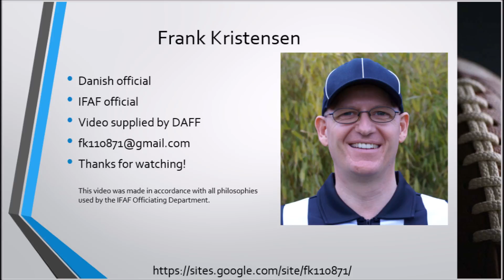Supplemental Signal 29 and 30 Play clock reset